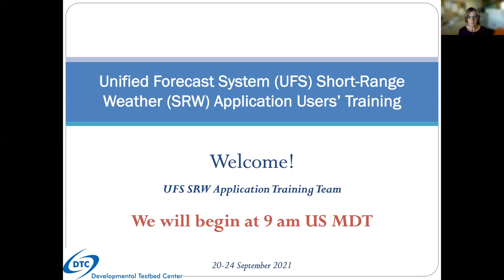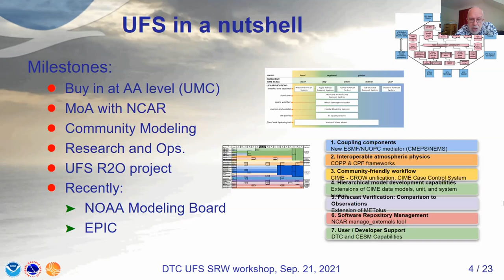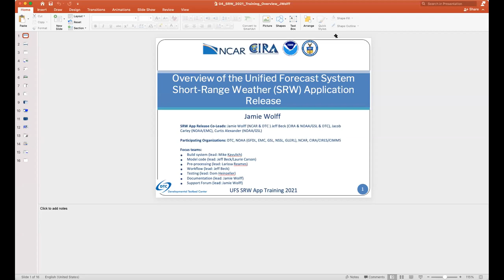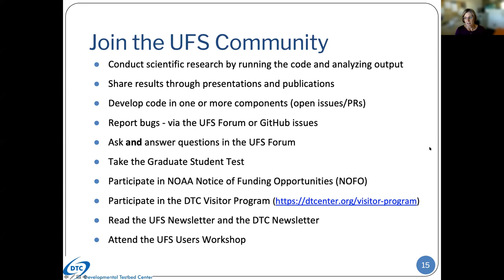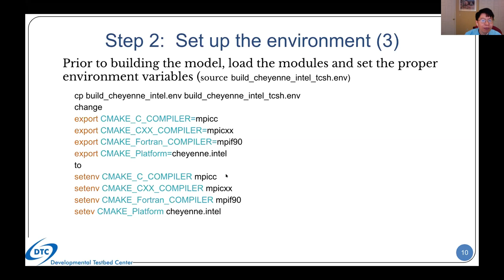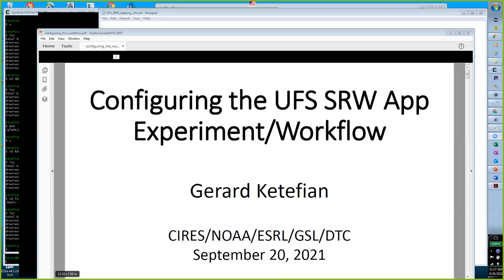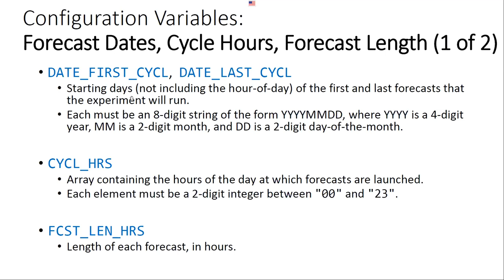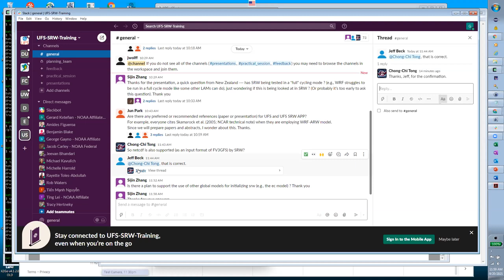Day 1 UFS SRW Application Users' Training 2021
The Developmental Testbed Center (DTC), in cooperation with Subject Matter Experts (SMEs) from NOAA's Environmental Modeling Center (EMC), National Severe Storms Laboratory (NSSL), and Geophysical Fluid Dynamics Laboratory (GFDL), hosted a live, virtual training session for the Unified Forecast System (UFS) Short-Range Weather (SRW) Application from September 20-24, 2021. This training focused on teaching community users how to set up and run the first officially released SRW Application for their own experiments. The SRW Application targets predictions of regional atmospheric behavior out to several days; more details on the first SRW App release can be found here.

Attendees were presented with live lectures from experts on the various UFS components, including the regional workflow, NCEP libraries, the FV3 dynamic core and limited area model (LAM) configuration, physics suite options, pre/post-processing, and Python plotting scripts to visualize output. Additional lectures on current and future development of the SRW App were also planned. Live virtual practice sessions were hosted to gain experience with building, running, and modifying the system to take full advantage of the supported capabilities for research and forecasting use. Participants were able to ask questions and interact with SMEs to gain a deeper understanding of the system and how to configure it for their purposes. The final day provided a "deeper dive" into the system to cover advanced subjects, such as Git/GitHub overview, domain configuration, code modifications, and repository management protocols.